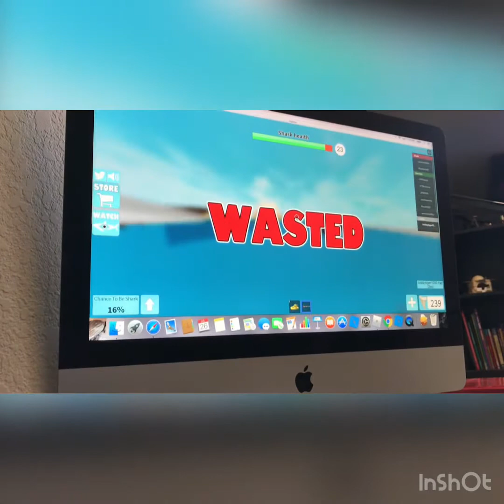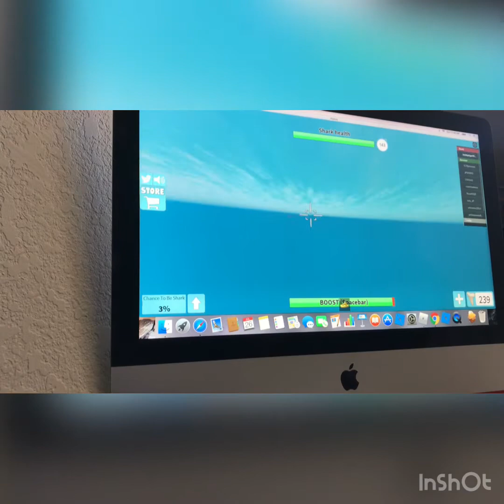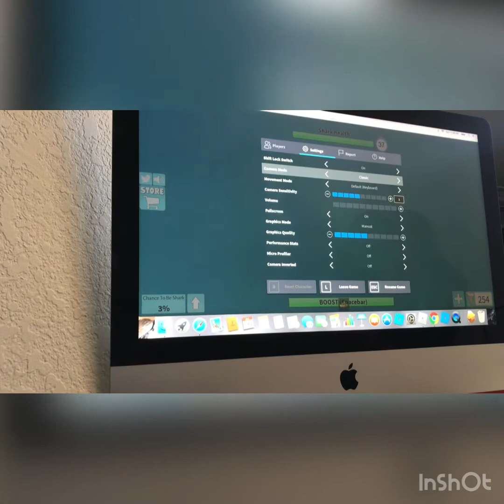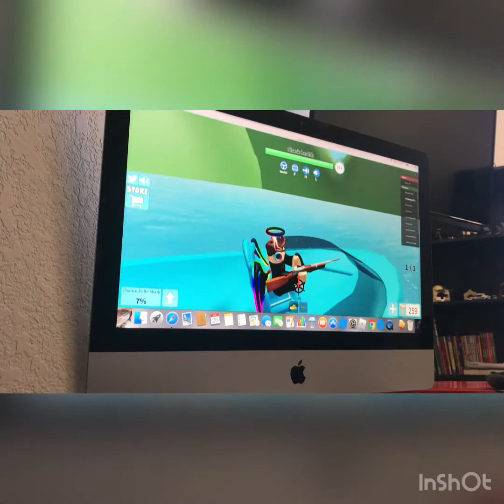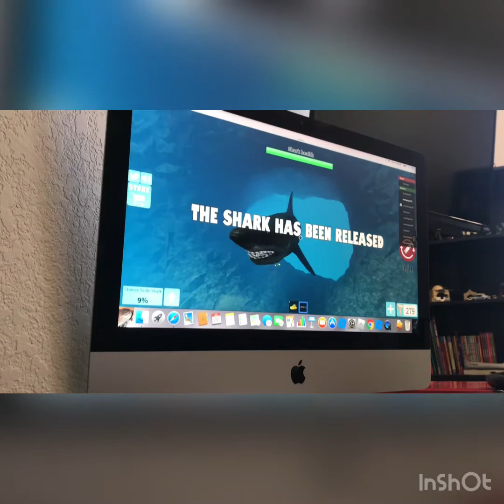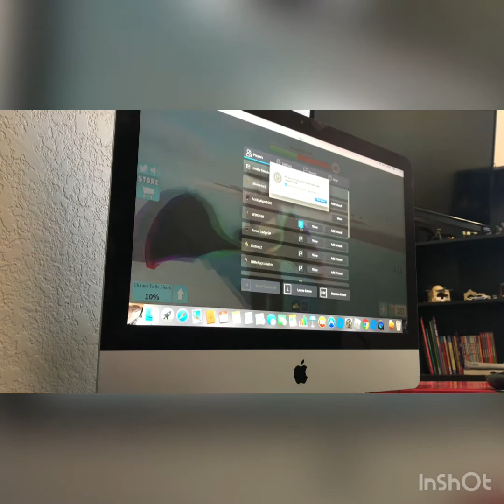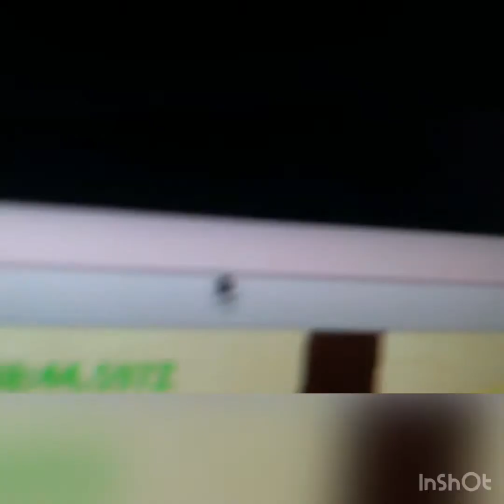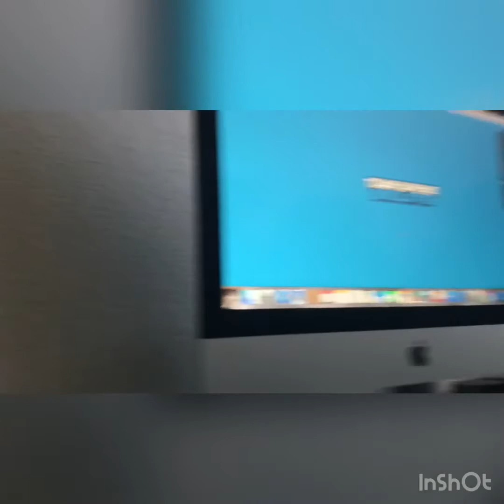Playing roblox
Today I played roblox but my game kept on freezing